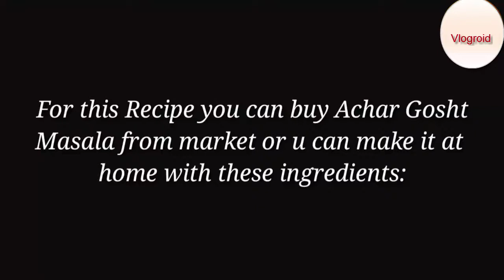How To Make Easy And Taste Achar Gosht - Pakistani Achar Gosht Recipe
Watch How To Make Easy And Taste Achar Gosht - Pakistani Achar Gosht Recipe. Enjoy this full length high definition video. Hope you guys will get right information according to your need by this video of vlogroid youtube channel. Please give your suggestions in the comment section. Thanks for coming on this channel. Always be happy and stay blessed.

*: (=’ :’) : Thanks For Visiting My Channel